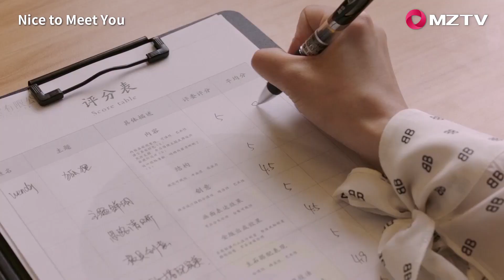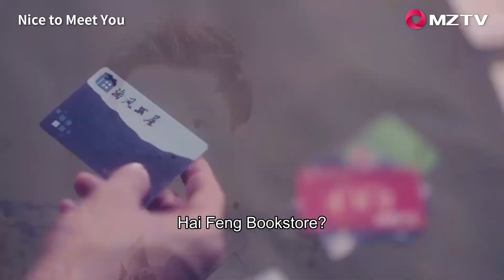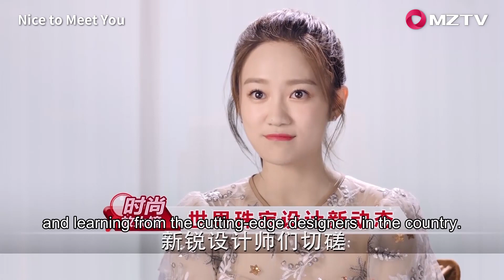The beauty refused her boss's unreasonable request！| Nice to Meet You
【Synopsis】The story of Gao Jie and Yu Zhi became acquainted with jewelry, broke up after a family struggle, and then eventually regained their love due to their shared artistic ideals.
【Starring】Zhang Ming En, Janice Man, Wei Qian Xiang, Tang Meng Jia, Ma Ya Shu, Ji Xiao Bing, Zhan Xiao Nan